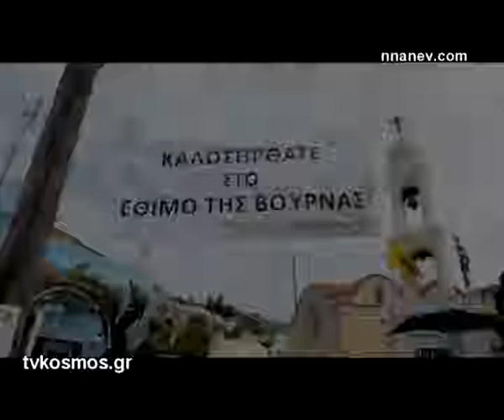ΕΘΙΜΑ ΡΟΔΟΥ TVKOSMOS